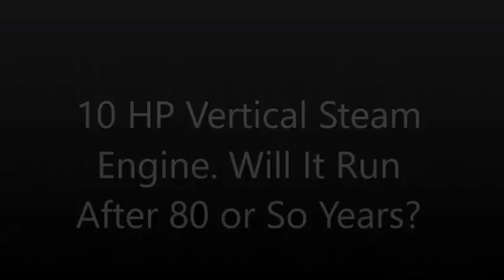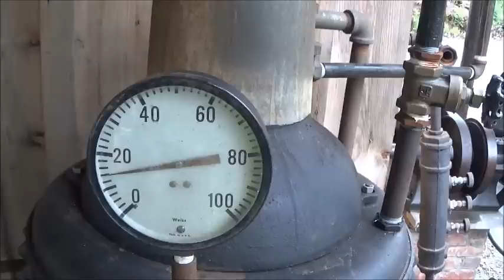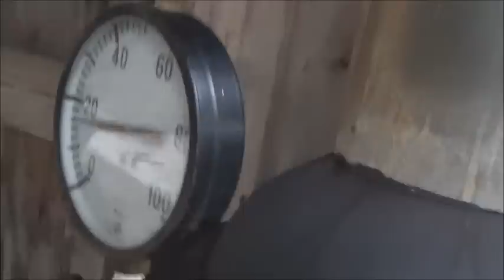UPRIGHT STEAM ENGINE REPAIR SITTING FOR YEARS PART 5